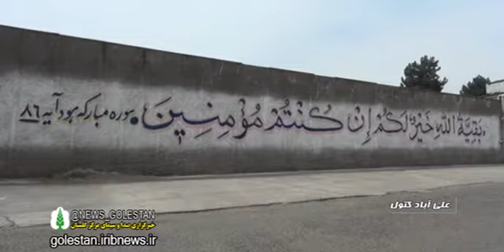خیر دنیا و آخرت نصیبت باعث و بانی و زحمت کشان این طرح 🌹دست همه عزیزان درد نکنه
خیر دنیا و آخرت نصیبت باعث و بانی و زحمت کشان این طرح 🌹
دست همه عزیزان درد نکنه